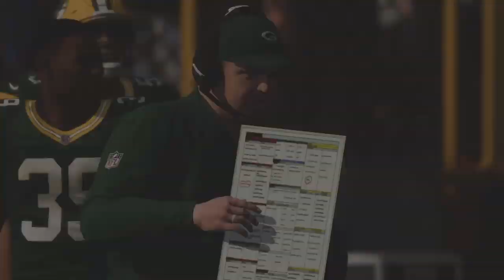Something other than Fortnite